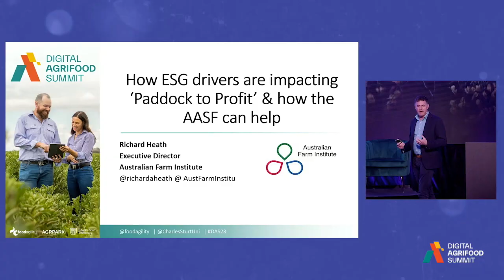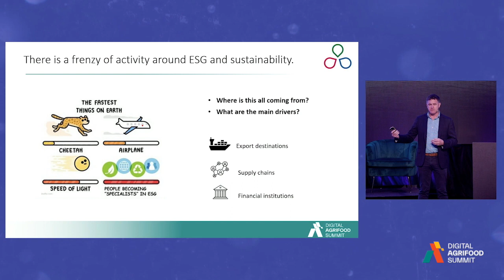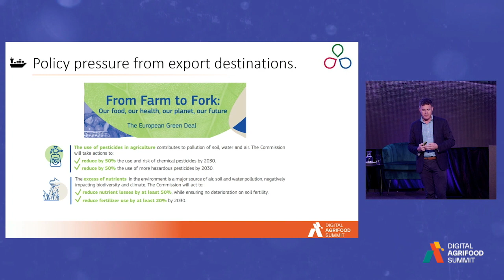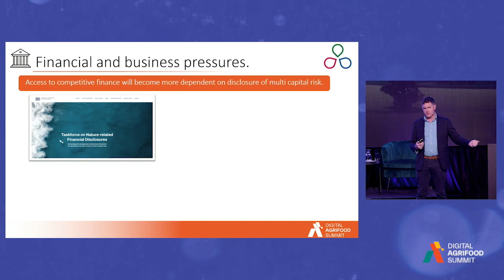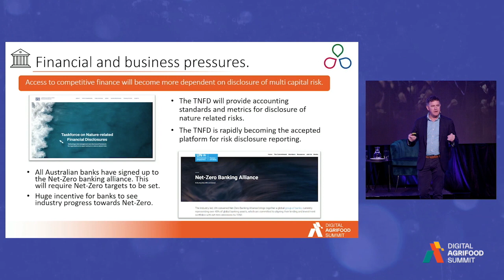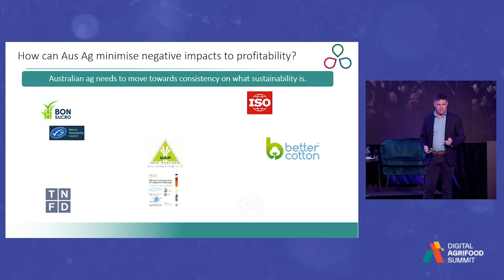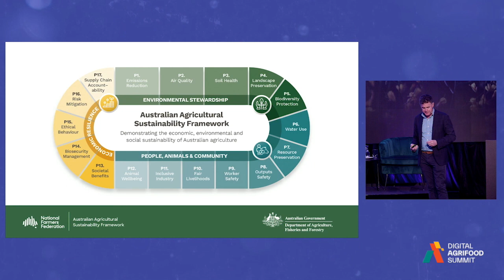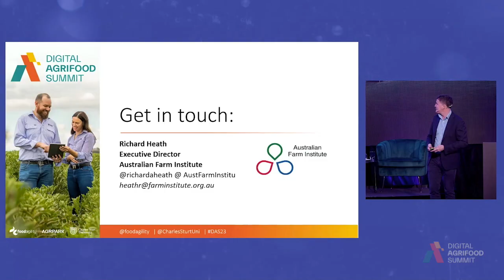Digital Agrifood Summit 2023: Industry Address - Richard Heath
Australian Farm Institute Executive Director Richard Heath delivered a fascinating industry address at the Digital Agrifood Summit 2023, including launching AFI's latest Australian Agifood Sustainability Framework.

About Richard Heath:
Richard Heath is Executive Director of the Australian Farm Institute, an independent agricultural policy research organisation. Richard is a Nuffield Scholar and was a farmer in Gunnedah for 20 years until 2012. Previous to his current role Richard was Associate Professor of Agronomy and Farm Management at the University of Sydney. He is currently also a director of the Grains Research and Development Corporation and member of the CSIRO Agriculture and Food advisory committee.